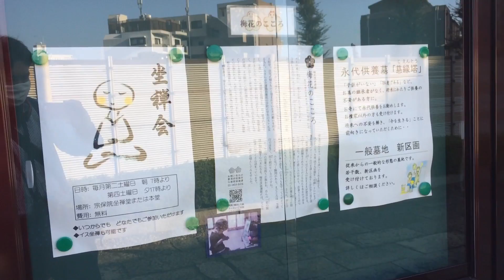2020年8月26日 町田宗保院 お参り